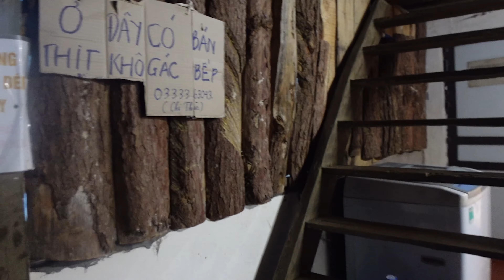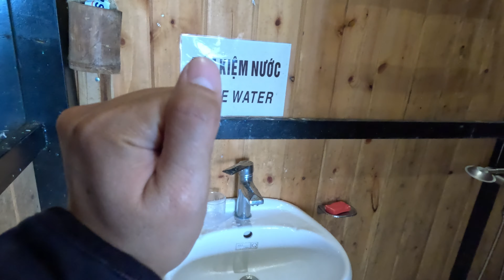Phượt Tà Xùa - Homestay View Núi Rừng Săn Mây Cực Đỉnh | Du Lịch Tà Xùa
Cuối cùng thì mình cũng đã có chuyến đi Tây Bắc của năm 2022 rồi và địa điểm lần này sẽ là xã Tà Xùa, huyện Bắc Yên, tỉnh Sơn La. Trong video này mình sẽ hướng dẫn chi tiết cách phượt lên Tà Xùa bằng xe máy đi qua các tỉnh phía Bắc. Sau đó, mình sẽ check in tại 1 homestay HOT nhất Tà Xùa.
Yeh, homestay này tên là Tà Xùa Lu Trứ nha mọi người. Chỗ này mình book trực tiếp với chủ luôn, không qua app đặt phòng nào hết.
Nếu thích homestay này mọi người có thể google thông tin để đặt phòng với chủ homestay nhé.
Mong mọi người có nhiều thông tin hữu ích cho chuyến đi sắp tới.